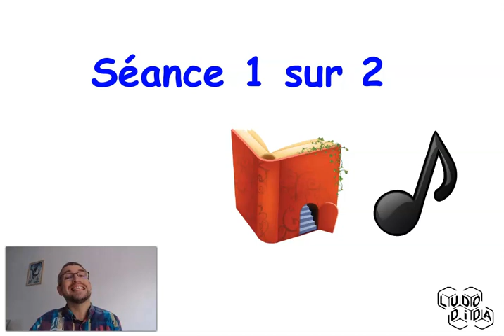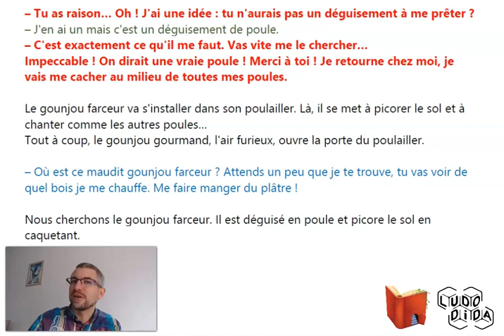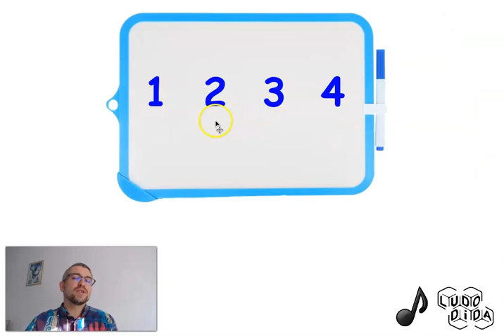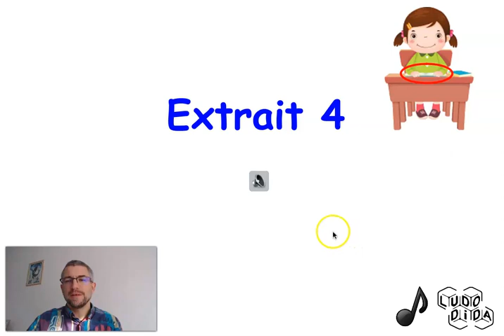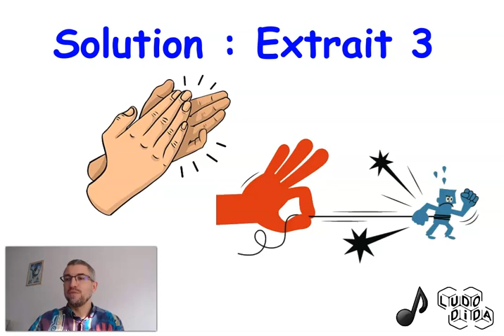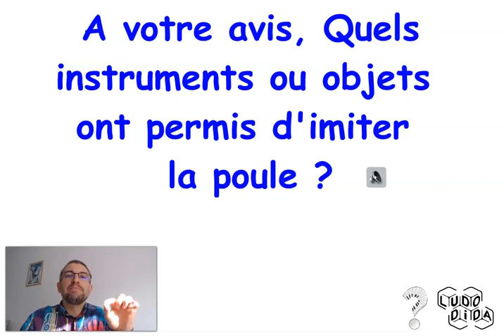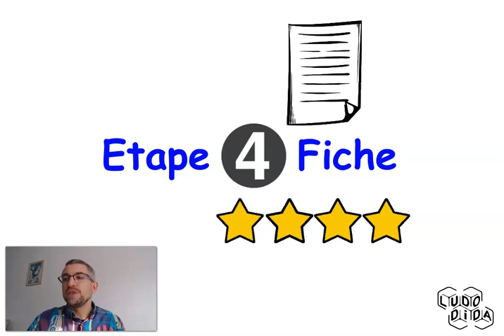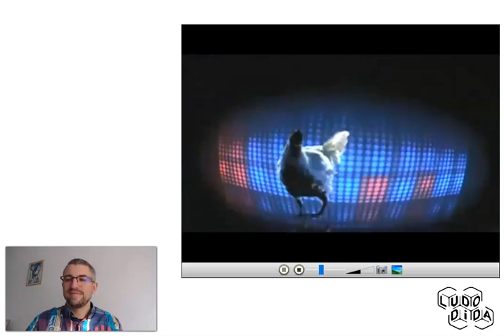👍🏻 ECOUTE MUSICALE 🎵 Gounjou A11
Vous trouverez ici une méthode ludique pour faire de l'écoute musicale : A la recherche des Gounjous !

Si vous ne savez pas encore ce que sont les Gounjous, je vous invite à visionner cette courte vidéo de présentation

L'auteur de cette superbe méthode s'appelle Michel Biosca (je cherche à le joindre), elle était éditée par France-Educ. Je me suis permis de remanier et prolonger un certain nombre d'éléments.

Lien vers mon site LUDODIDA à venir...

Vous êtes Professeur des Ecoles en CE, vous fonctionnez en classe flexible et vous souhaitez mettre en place un Pôle Ecoute musicale autonome, mes vidéos clef en main sont une réponse possible à votre ambition.
Mes vidéos sont conçues directement pour les enfants, elles sont donc également utilisables en distanciel ou par ceux qui font "école à la maison".
Enfin, mes vidéos s'utilisent également très bien en classe entière projetées sur un TNI dans un fonctionnement plus magistral.